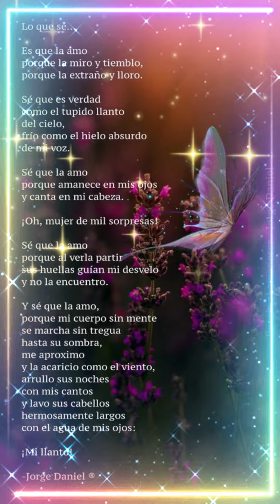💖💞 La Amo porque la miro y tiemblo 💞💖